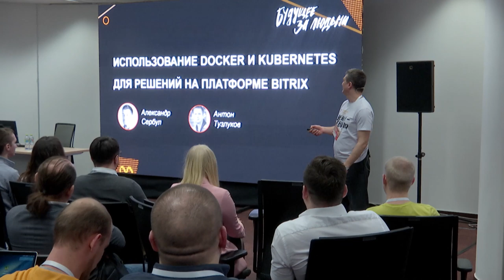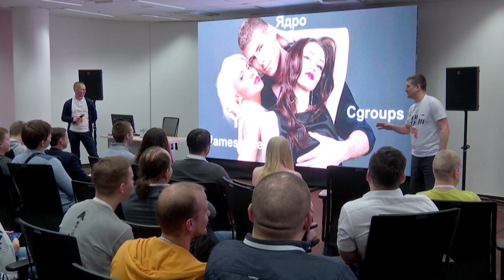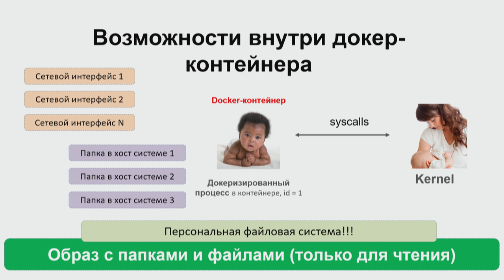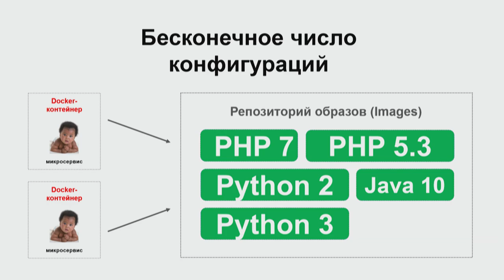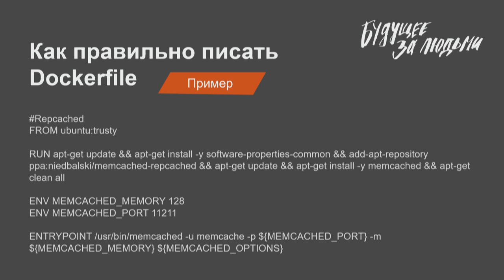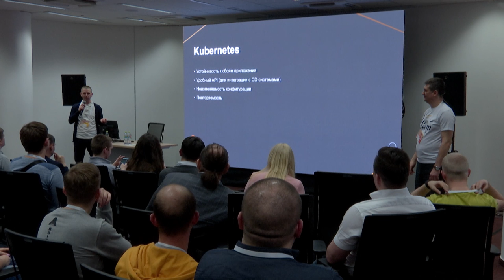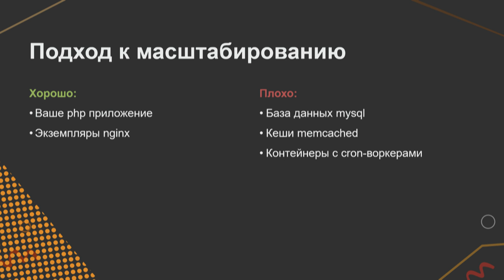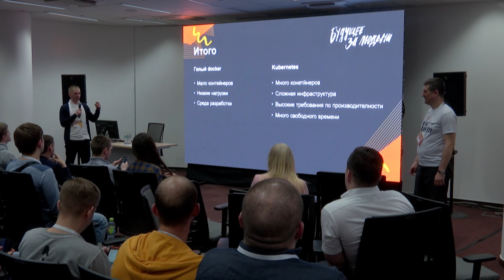Использование Docker и Kubernetes для решений на платформе Bitrix. Александр Сербул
ИСПОЛЬЗОВАНИЕ DOCKER И KUBERNETES ДЛЯ РЕШЕНИЙ НА ПЛАТФОРМЕ BITRIX
Александр Сербул, руководитель направления контроля качества интеграции и внедрения «1С-Битрикс»
Антон Тузлуков, технический директор QSOFT